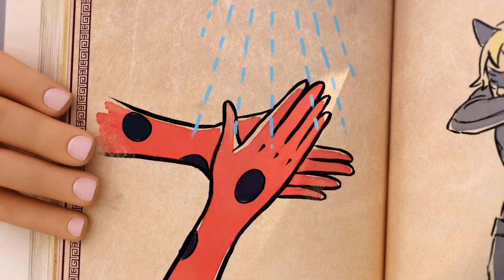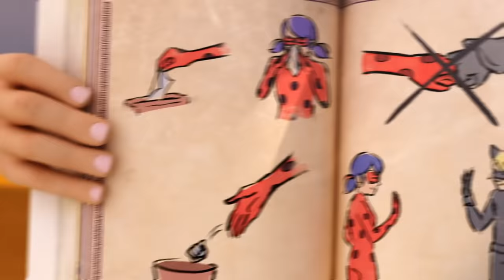MIRACULOUS | 🐞 Gesti barriera 🤜 🤛 CLIP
Segui le aventure dei Miraculous su Disney Channel!